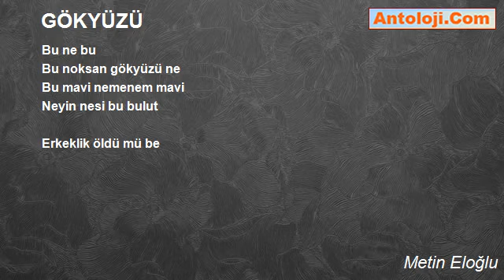GÖKYÜZÜ - Metin Eloğlu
GÖKYÜZÜ

Bu ne bu
Bu noksan gökyüzü ne
Bu mavi nemenem mavi
Neyin nesi bu bulut

Erkeklik öldü mü be

Metin Eloğlu